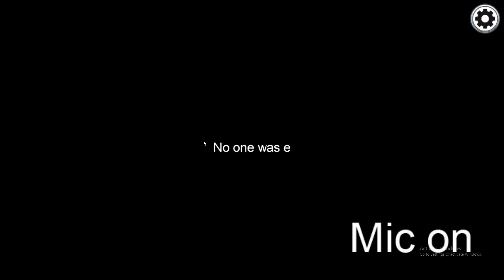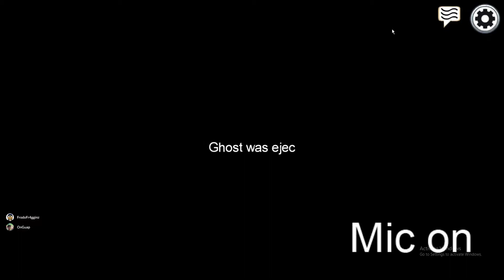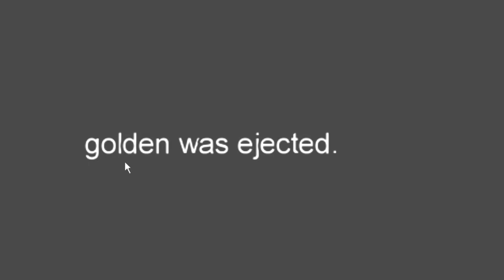Among Us but we play heads or tails to see who is the impostor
Maya
Frank
Jodi